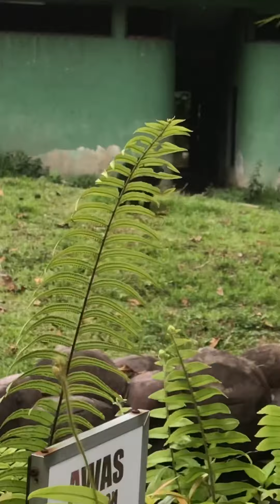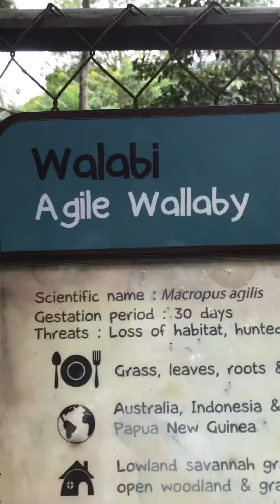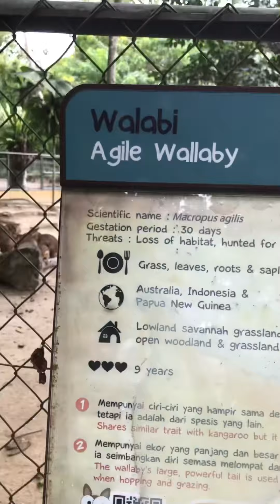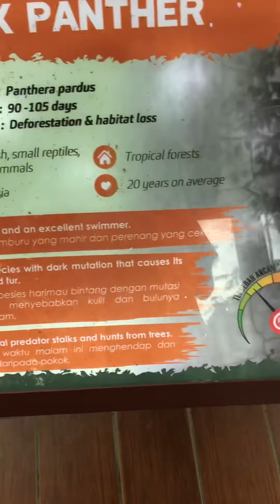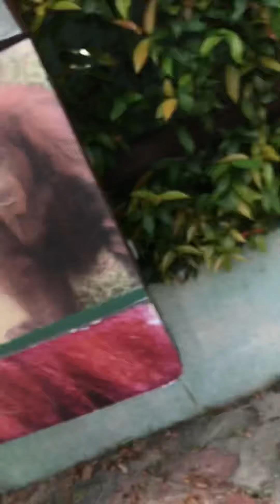I went to the zoo!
In this video I go to the zoo